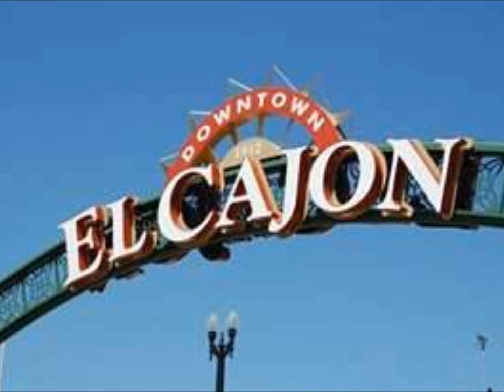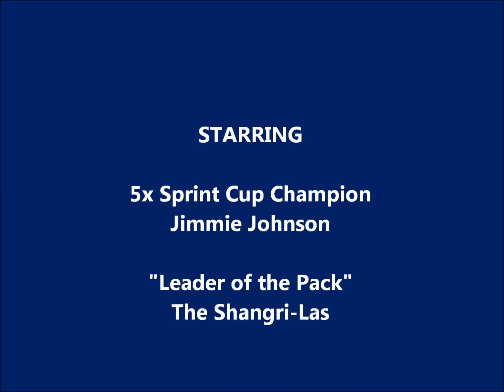LOWES #48 Leader of the Pack 2012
This is a montage I did on Jimmie Johnson 2012.